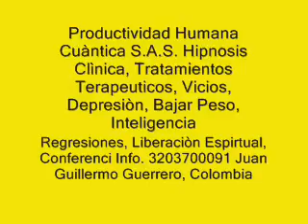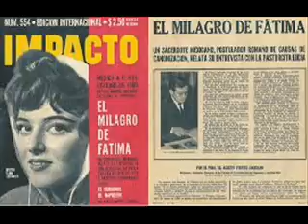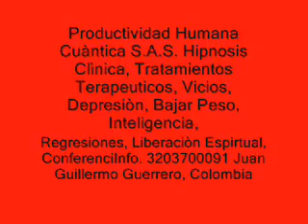453 Apariciones de la Virgen María en Fatima- Mensajes trascendentales - Curación Cuantica